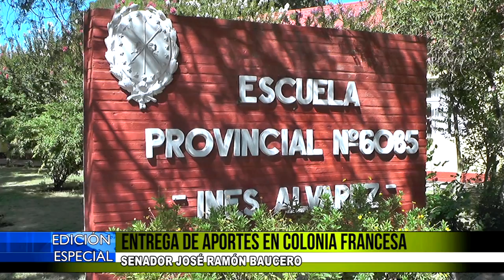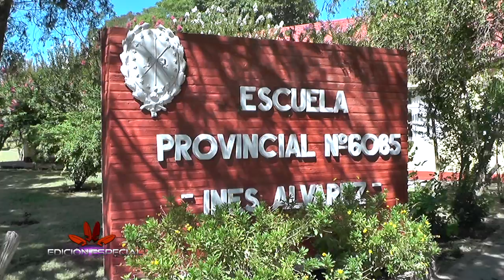ENTREGA DE APORTES POR PARTE DEL SENADOR BAUCERO EN COLONIA FRANCESA